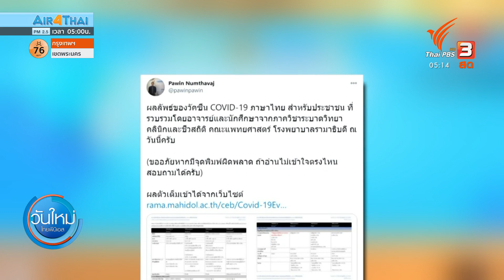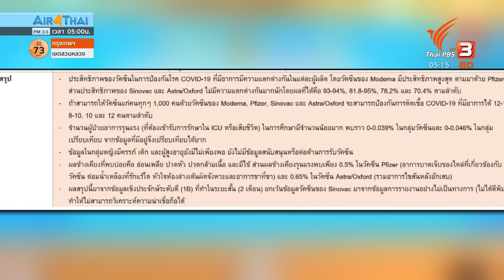วัคซีน "แอสตราเซเนกา" ขึ้นทะเบียน อย.ไทย (22 ม.ค. 64)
วัคซีนแอสตราเซเนกา เป็นวัคซีนนตัวแรกและตัวเดียวในขณะนี้ ที่ผ่านการขึ้นทะเบียนจาก อย.ไทย ล็อตแรกจะมาถึงไทยในเดือนกุมภาพันธ์นี้ โดยจะสุ่มตรวจคุณภาพอีกครั้งก่อนฉีดให้ประชาชน